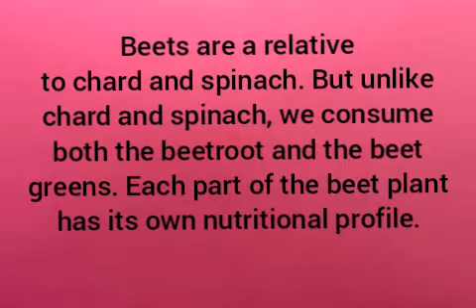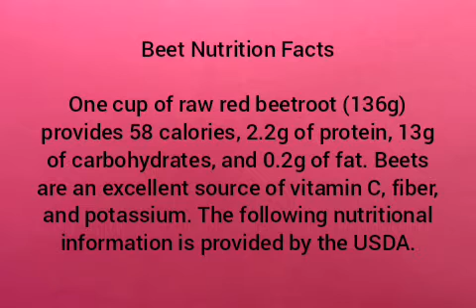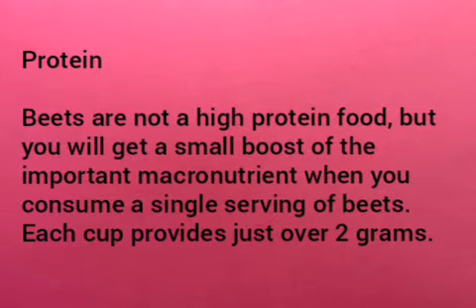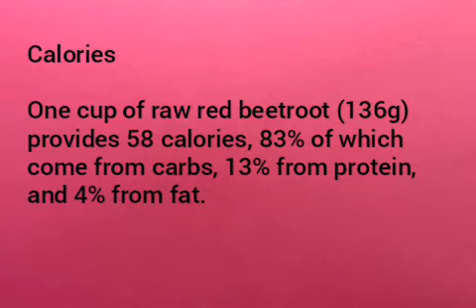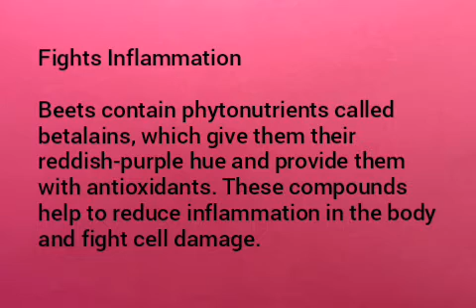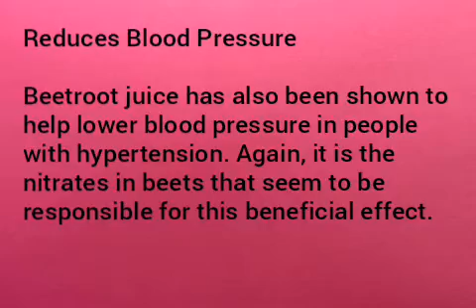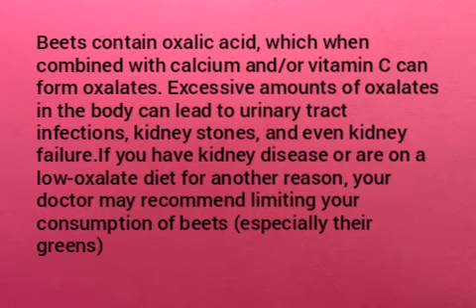Beets Nutrition Facts and Health Benefits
Nutri fitness and healthy lifestyle
Nutrition facts
Health benefits
adverse effects
nutritonal facts